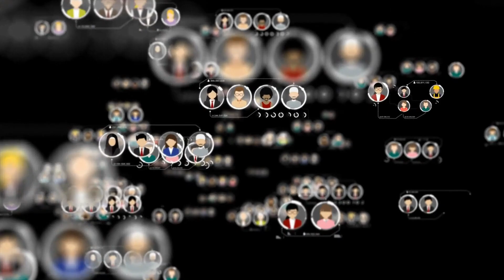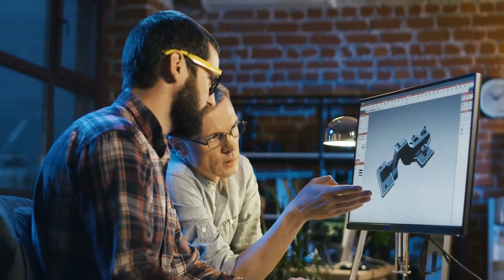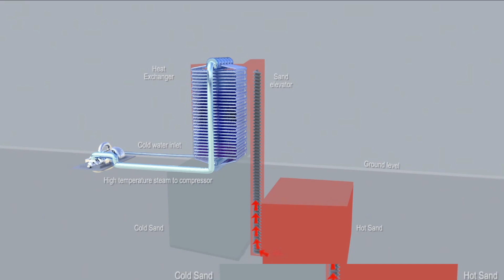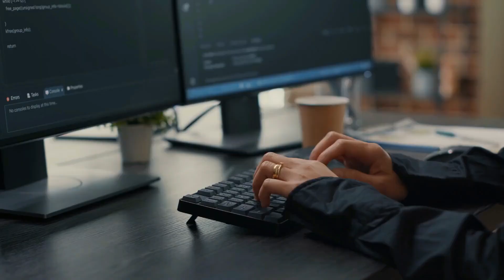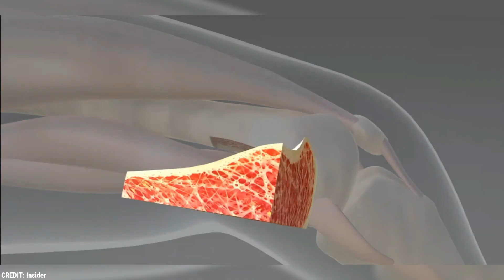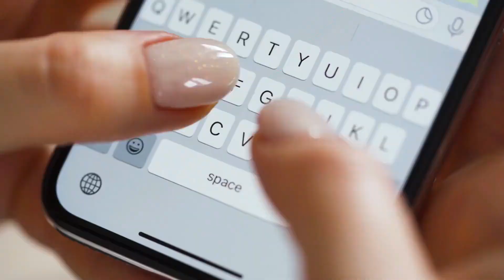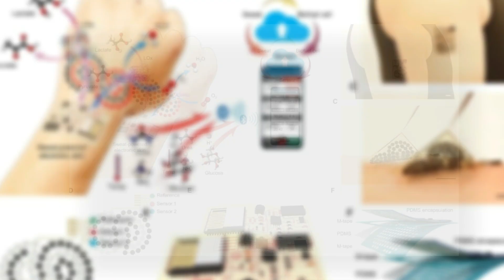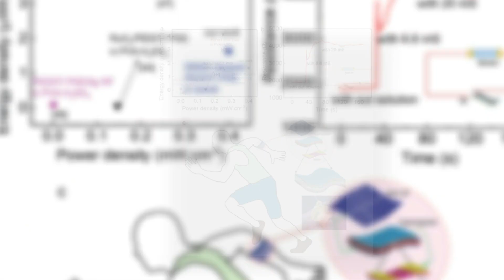10 Interesting Emerging Technologies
Technology plays a critical role in modern society, impacting nearly every aspect of our lives. Some of the key ways in which technology is important include:
Improving communication: Technology has greatly improved the way we communicate with one another, both locally and globally. This video takes a look at 10 emerging technologies which could have a big impact on the world.
00:00 Introduction
01:13 Necrobotics
02:14 Sand Batteries
03:02 AI Image Generation
03:55 Brain Reading Robots
04:57 3D Printed Bones
05:38 NLP
06:22 Lab Made Dairy
06:59 Energy Storing Bricks
07:30 Sweat Powered Devices
08:10 Living Robots